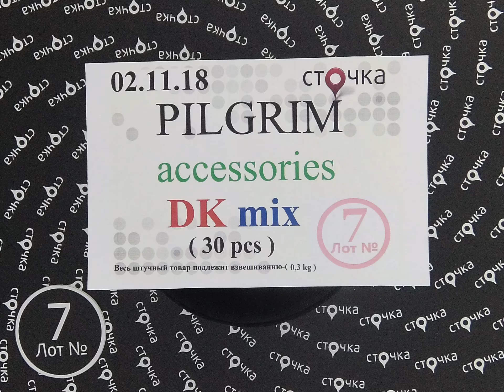PILGRIM accessories DK mix 7, сток одежда оптом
PILGRIM accessories DK mix (лот №7)
Аксессуары (сток)
Страна: Дания
Демисезон
Цена за мешок: 70.8 евро
Цена за ед.: 2.36 евро
Кол-во в мешке, шт.: 30